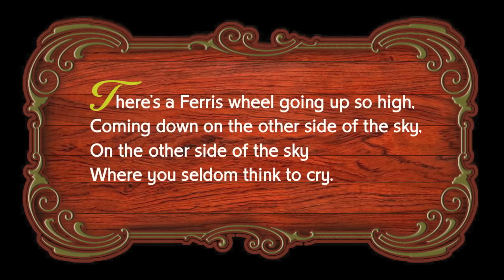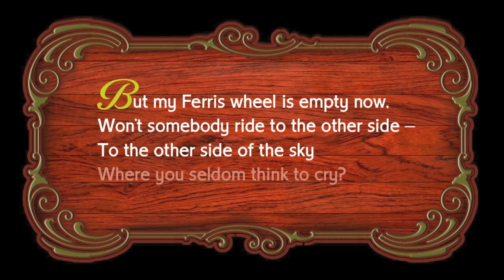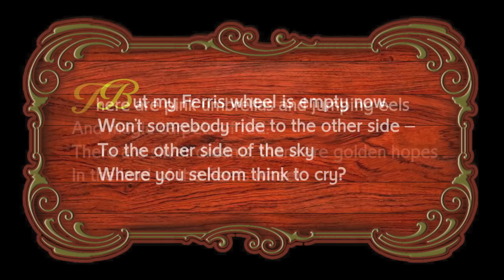The Ferris Wheel by Chesley Kahmann